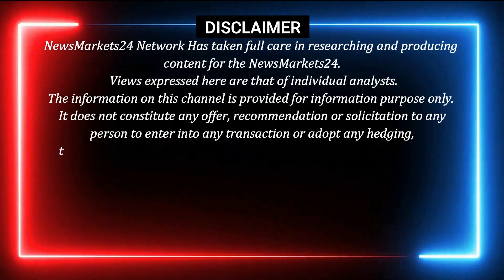08-दिसंबर-2022 आज का लोहे का रेट | सरिया हुआ भयंकर महँगा | Loha Ingot Rate | NewsMarkets24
08-दिसंबर-2022 आज का लोहे का रेट | सरिया हुआ भयंकर महँगा | Loha Ingot Rate | NewsMarkets24

In this video, we're going to be discussing the 08-December-2022 Loha Ingot Rate. We'll be providing you with the latest news and market analysis on the Loha Ingot Rate so that you can make the best financial decisions for your future.

Make sure to watch our video today to learn all about the Loha Ingot Rate and how you can benefit from it!

YOUR QUERY
RAIPUR INGOT
MANDIGOVINDGARH INGOT
MANDIGOVINDGARH LOHA BHAV
LOHA BHAV
INGOT RATE
LOHA PRICE
Daily Ingot rate
Billet rate
Old Scrap
NewsMarkets24
लोहेकारेट
आजकालोहेकारेट
steelprice
steelrate
steelprices
Billet rate
Ingot rate rojana
Tmt rate
Ingot Rate
Aaj Ka Lohe Ka Rate
INGOTRATE
AAJKALOHEKABHAV
dailyingotrate
daily ingot price
ingot
billet
mandi govindgarh
Ingot Rates
Steel Price
Scrap Rates
Daily ingot Rate
scrap rates
Daily steel price
newsmarkets24
12 एमएम सरिया का क्या रेट है?
4 सूत की सरिया का क्या रेट है?
3 सूत की सरिया का वजन कितना होता है?